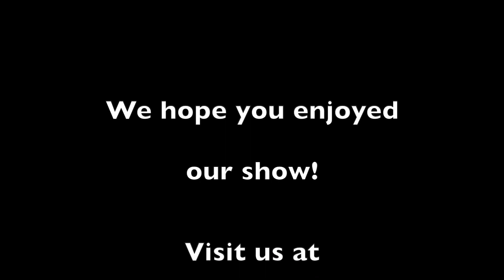2020 Talent Show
This video is about 2020 Talent Show